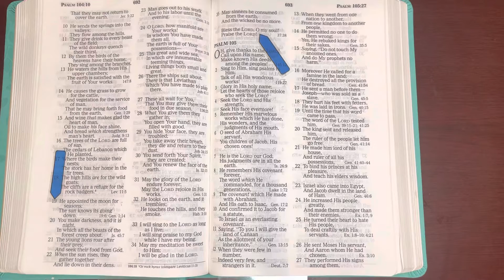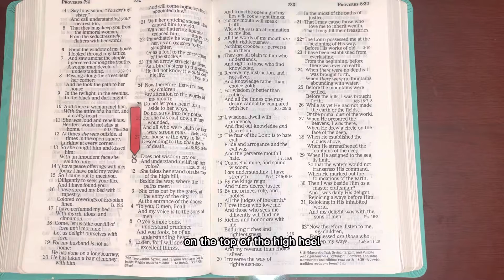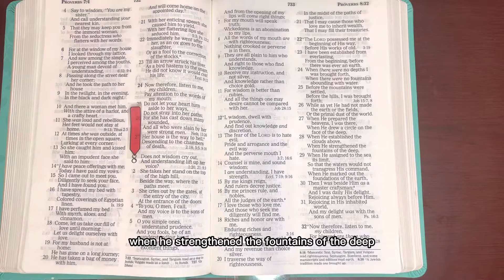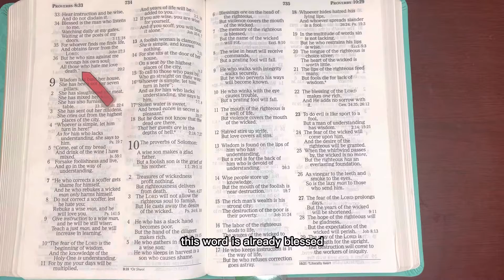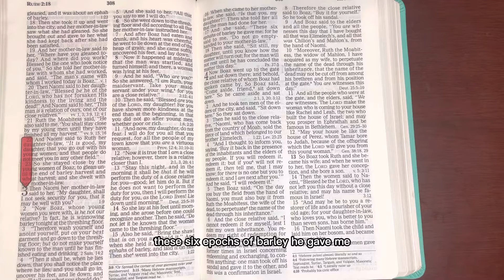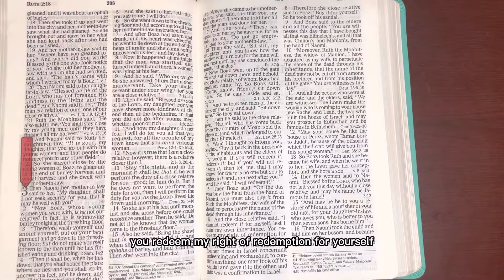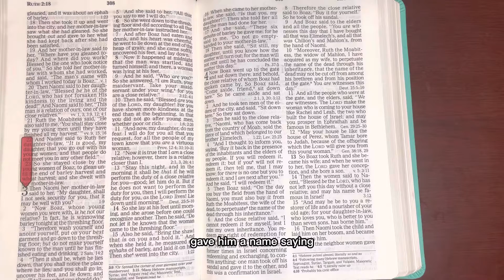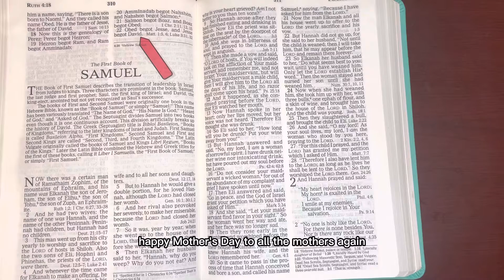5/8/22, Psalm 104:19-35, Proverbs 8, Ruth 3:1-4:22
Romans 10:17 "So then Faith comes by Hearing and Hearing by The WORD of GOD."  John 6:35 "And JESUS said to them, "I AM The BREAD of LIFE. He who comes to ME shall Never Hunger, and he who Believes in ME shall Never Thirst." John 14:6-7 "JESUS said to him, "I AM The WAY, The TRUTH, and The LIFE. No one comes to The FATHER except through ME."  7 "If you had known ME, you would have known MY FATHER also; and from now on you know HIM and have Seen HIM." John 1:1-2,14 " In The beginning was The WORD, and The WORD was With GOD, and The WORD was GOD." 2 "HE was in The Beginning With GOD." 14 "And The WORD became flesh and dwelt among us, and we beheld HIS Glory, the glory as of The Only Begotten of The FATHER, full of grace And Truth." John 3:16 "For GOD so loved the world that HE Gave HIS Only Begotten SON, that whoever believes in HIM should not perish but have Everlasting Life." 1Peter 2:24 "WHO HIMSELF bore our sins in HIS OWN Body on the tree, that we, having died to sins, might live for righteousness-- by WHOSE Stripes you were healed." John 14:15 "IF you love ME, Keep MY commandments. Matthew 22:37-38 "JESUS said to him, "You shall love The LORD your GOD with All your heart, with All your soul, and with All your mind." 38 "This is the First and Great Commandment. 39 "And the second is like it, "You shall love your neighbor as yourself."  John 14:16 "And I Will pray The FATHER, and HE will Give you Another HELPER, that HE May Abide with you Forever-- 17 "The SPIRIT of TRUTH, whom the world cannot receive, because it neither sees HIM nor knows HIM; but you know HIM, for HE dwells with you and Will be in you." 18 "I Will not leave you orphans; I Will come to you." John 15:26 "But when The HELPER comes, whom I Shall send to you from The FATHER, The SPIRIT of TRUTH WHO proceeds from The FATHER, HE Will Testify of ME." John 16:8 " And when HE has come, HE will convict the world of sin, and of righteousness, and of judgement." Luke 10:18-19 "And HE said to them, "I saw satan fall like lightening from heaven, 19"Behold, I Give you the Authority to trample on serpents and scorpions and over All the power of the enemy, and nothing shall by any means hurt you." John 15:7" If you Abide in ME, and MY WORDs abide in you, You Will Ask what you Desire, and it shall be done for you." Psalm 107:20 "HE sent HIS WORD and Healed them, and Delivered them from their Destructions." Amen, Amen & Amen IN JESUS NAME Thank YOU, FATHER for Healing us and Delivering us from our  Destructions.  Happy Mother's Day to All.